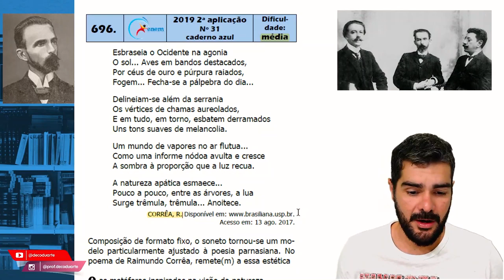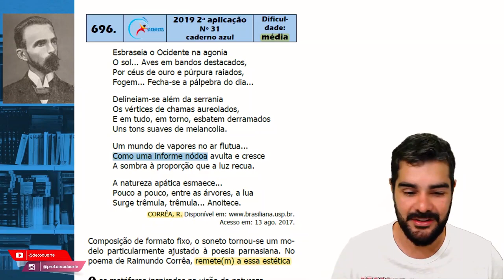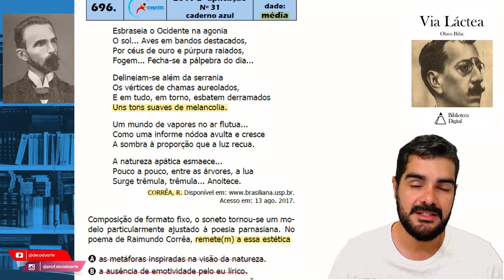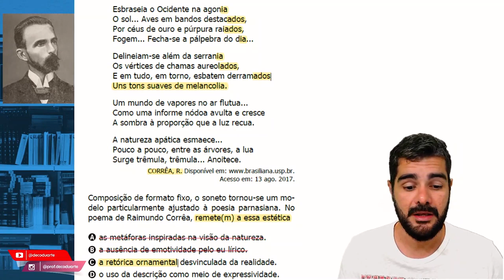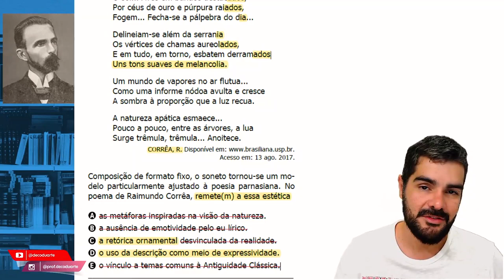PARNASIANISMO em Raimundo Correia (ENEM 2019 PPL, 31, azul | Escolas literárias - Episódio 6)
🔥🔥 VAZOU ENEM 2024, a maior revisão de Linguagens para o ENEM!
Participe 🔥🔥 Seja meu aluno em 2024!

🙋🏽‍♂️Conheça a nossa plataforma de estudos e ganhe o capítulo 2 do nosso livro de questões

Fala, enemzeiros! Hoje na nossa playlist "Escolas literárias" vamos revisar Parnasianismo com um poema de Raimundo Correia.

Esbraseia o Ocidente na agonia
O sol... Aves em bandos destacados,
Por céus de ouro e púrpura raiados,
Fogem... Fecha-se a pálpebra do dia...

Delineiam-se além da serrania
Os vértices de chamas aureolados,
E em tudo, em torno, esbatem derramados
Uns tons suaves de melancolia.

Um mundo de vapores no ar flutua...
Como uma informe nódoa avulta e cresce
A sombra à proporção que a luz recua.

A natureza apática esmaece...
Pouco a pouco, entre as árvores, a lua
Surge trêmula, trêmula... Anoitece.

Acesso em: 13 ago. 2017.

Composição de formato fixo, o soneto tornou-se um modelo particularmente ajustado à poesia parnasiana. No poema de Raimundo Corrêa, remete(m) a essa estética

A) as metáforas inspiradas na visão da natureza.
B) a ausência de emotividade pelo eu lírico.
C) a retórica ornamental desvinculada da realidade.
D) o uso da descrição como meio de expressividade.
E) o vínculo a temas comuns à Antiguidade Clássica.